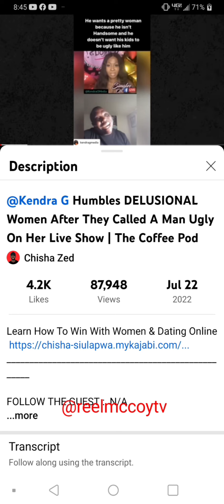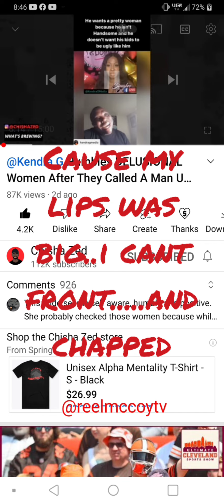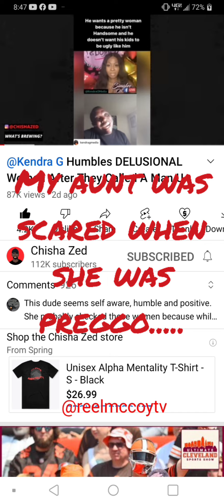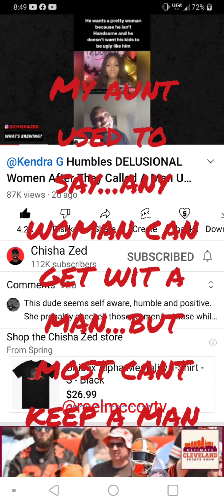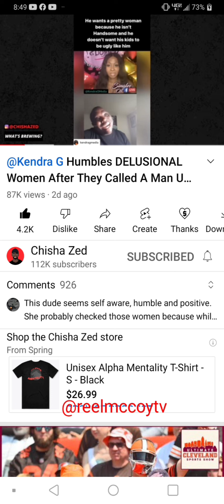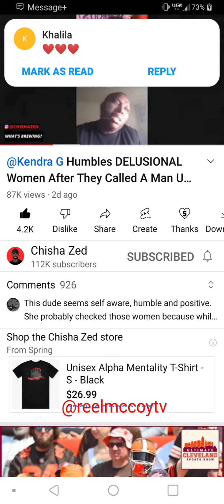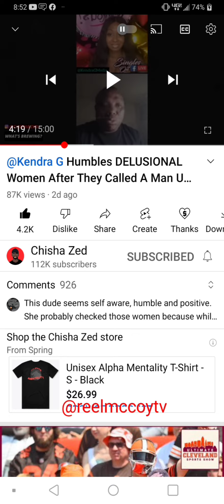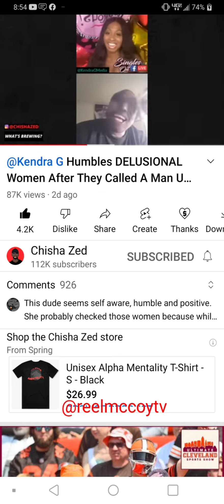Kendra G defends an ugly